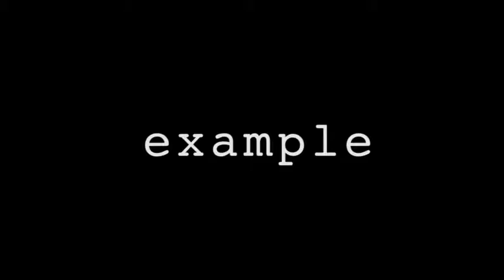Adaptation and Awareness in Robot Ensembles - Matthias Holzl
Video lecture by Matthias Holzl filmed as part of the Awareness Virtual lecture Series